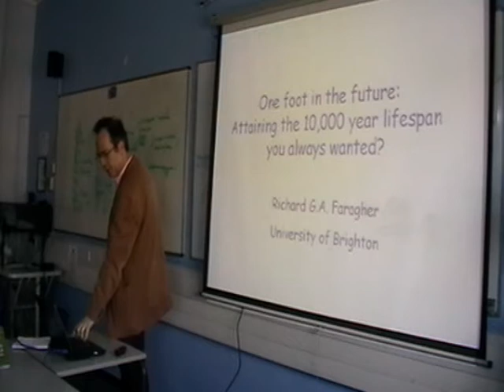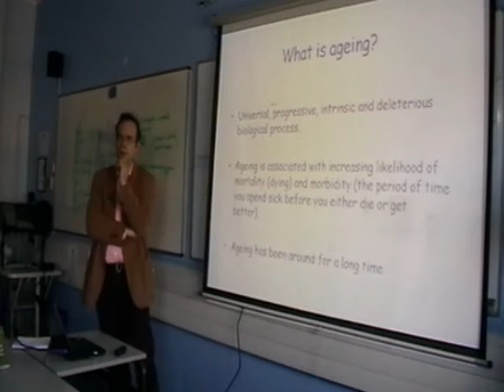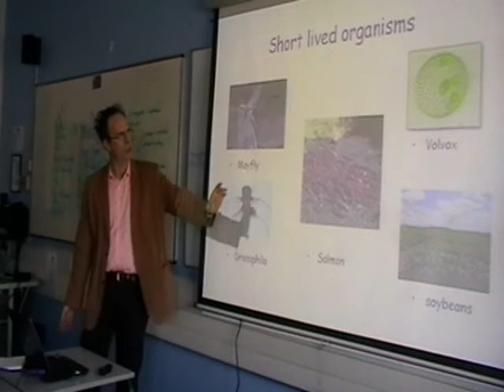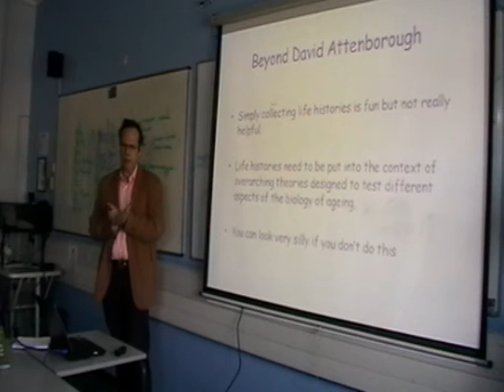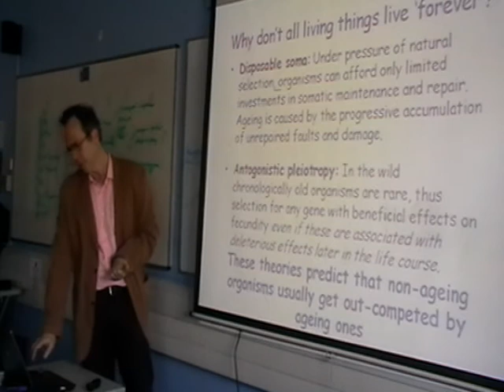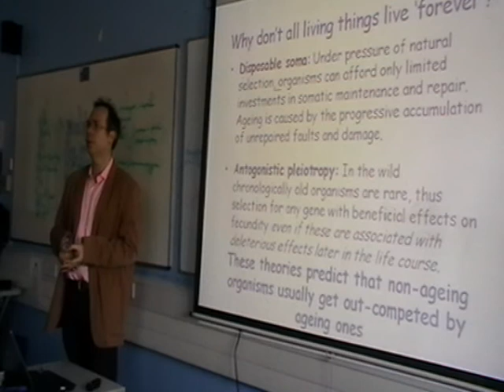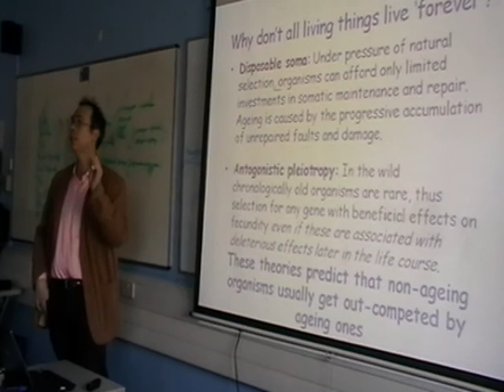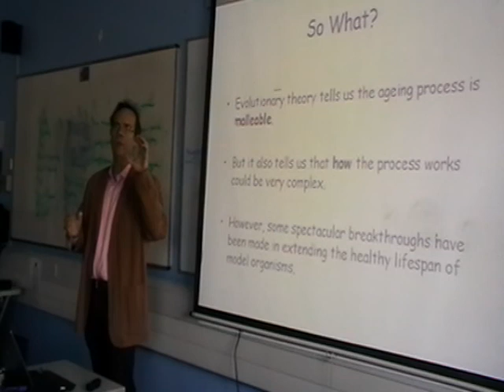Achieving a 10,000+ Lifespan? - Dr Richard Faragher On Ageing [UKH+] (1/6)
This lecture will review ageing across the animal kingdom together with the latest scientific insights into how the processes may operate. It will also review promising avenues for translation into practice over the next few years. Current barriers to progress in ageing research will also be considered.

Speaker: Dr Richard Faragher, Reader in Gerontology, School of Pharmacy & Biomolecular Sciences, University of Brighton.

Richard Faragher read Biochemistry at Imperial College, London, and undertook doctoral studies at the University of Sussex. His primary research interest is the relationship between replicative senescence and organismal ageing. In 2005, he became the first ever scientist to receive a Help the Aged award for his championship of research for older people. From 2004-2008 Dr Faragher was Co-director of the BBSRC EPSRC-SPARC programme, a cross-disciplinary research network designed to build national capacity in ageing research. He currently serves on the Research Advisory Council of the Charity Research Into Ageing.

This lecture was recorded on 21st of March 2009 at the UKH+ meeting. For information on further meetings please see: